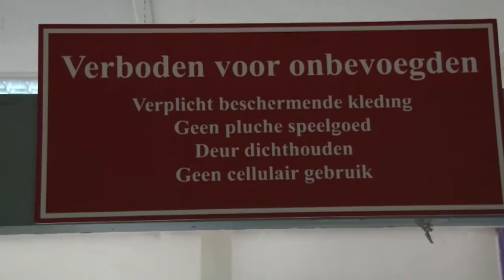24 01 2017 Renovatie en nieuwe inrichting kinderkamers Diakonessenhuis